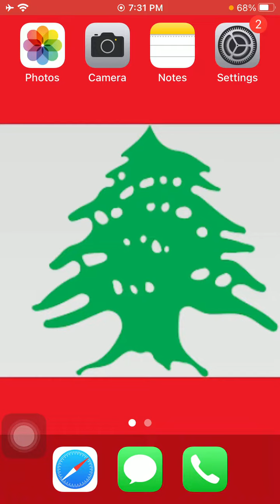رقم سفارة لبنان فى اليابان - Lebanon